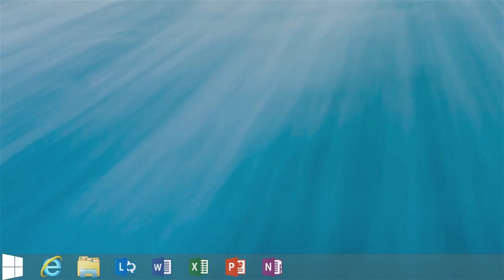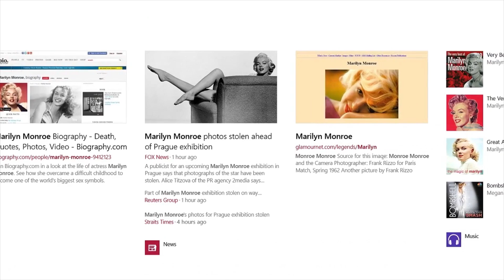Sync #1: Aqui começa!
Esse é o Sync, nosso novíssimo programa semanal que vai trazer o resumo das principais notícias sobre tecnologia que foram publicadas no site.

Nessa primeira edição, apresentada por José Hüntemann (zehuntemann), falamos sobre o novo iPad mini e seu preço aqui no Brasil. Depois sobre o Windows 8.1 e a volta do botão iniciar. O programa aborda também o anúncio do novo Xperia Z Ultra e fala sobre o bug recentemente admitido pelo Facebook que vazou dados de diversos usuários. Não deixe de assistir e aguarde o próximo na semana que vem.